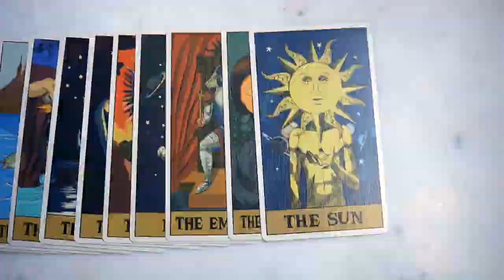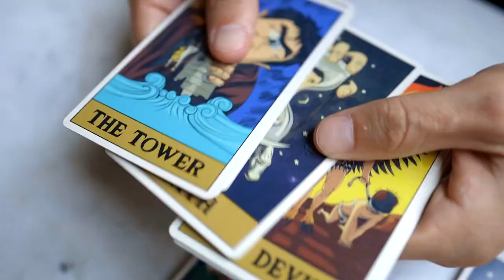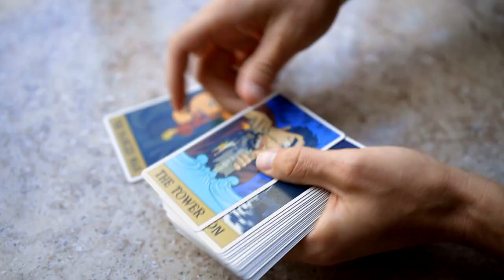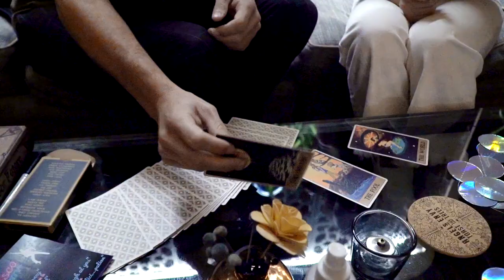Past Present Future by Rick Lax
Tell their fortune while controlling their actions with one of Rick Lax’s most powerful effects. Now printed with beautiful full-color art on tarot-sized cards, this one is a reputation maker. Your audience can make completely free choices, but no matter what they select, you will be able to reveal that they were always destined to choose their Past Present Future by Rick Lax.

Here’s what happens:

The performer introduces the Major Arcana from a deck of tarot cards and shows that on three of the cards, a single word is written. One card reads Past, another Present, and the third reads future. The cards are given a mix, and then the faces are shown, while the performer describes that the cards all represent something important in a person’s life. The performer asks the spectator to choose one card to represent their past, another to represent their present, and the last card to represent their future. The audience can freely name any card they wish. Those cards are clearly laid out on the table, and the performer gives the audience a short tarot reading before turning the selected cards over to reveal that the audience mysteriously managed to perfectly select the cards with the words, Past, Present, and Future written on the backs of the cards they selected for their reading.

Past Present Future is an incredible effect that injects meaning and structure into an amazing prediction effect where the audience has completely free choices. The very special deck of cards you receive has been engineered by the Penguin Magic team to do all of the work for you and function more smoothly than ever before. In addition to the high-quality gimmicked tarot deck, you also receive video instructions taught by Nick Locapo as well as a crash course in tarot readings so your performance can have maximum impact. Rick Lax has stated that this is the most powerful trick he has ever created, and it’s easy to see that the effect this has on audiences makes it a real reputation maker. Deliver a powerhouse performance with Past Present Future by Rick Lax.